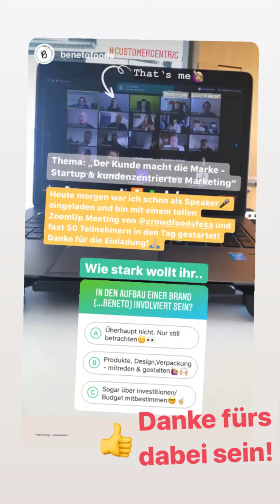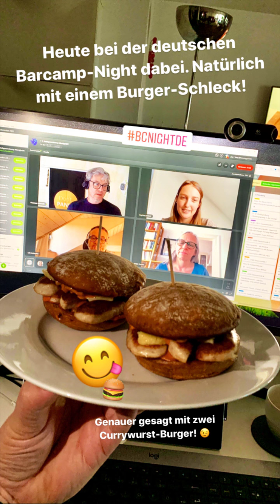WirBleibenZuhause Woche 10: Die entspannt-entschleunigte Kalenderwoche 22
Was man eben so macht, wenn man aufgrund einen Pandemie zuhause bleibt. Neben Homeoffice, Online-Meetings, Essen, Trinken, Filme oder Serien streamen und Faulenzen blieb groß nicht viel Raum für andere Aktivitäten. Und auch die Social Media Aktivitäten sind etwas eingeschlafen. Denkt dran und macht mit: Es ist Corona-Zeit und wie bleiben zuhause!
Jays Vlog light aus der KW 22/2020. Zusammenfassung der Woche vom 25. bis 31. Mai 2020 via Instastories »